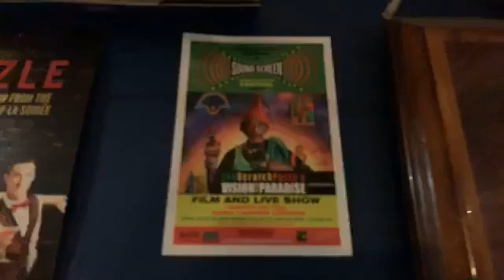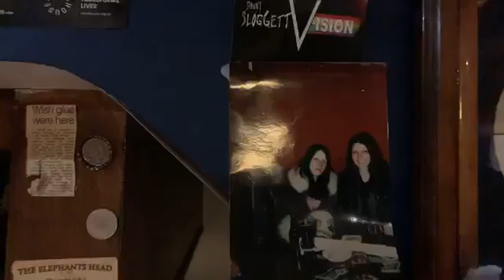Jimmy Cliff new T Shirt Friday Night have great time all the time everyone everywhere shine on